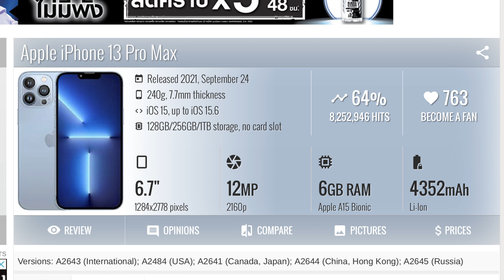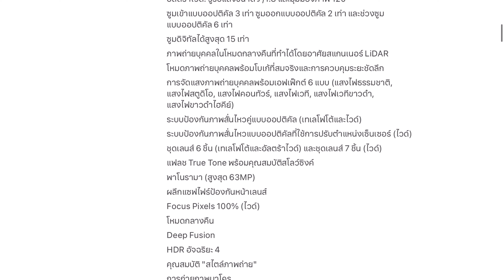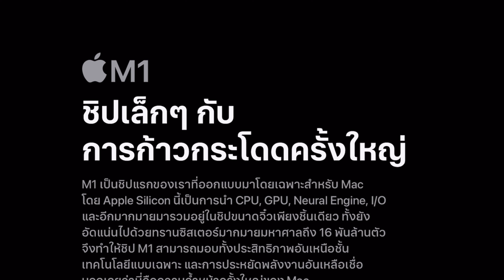iPhone 13 pro หลังใช้งานมา 1 ปี เป็นยังไงบ้าง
หลังจากที่ผมได้เปลี่ยนมาใช้ไอโฟน 13 โปร นี่ก็เกือบจะ 1 ปีแล้วนะครับ วันนี้เลยเอาประสบการณ์มาเล่าสู้กันฟัง ว่า 1 ปี กับ ไอโฟน 13 โปร การใช้งานเป็นอย่างไรบ้าง มีปัญหาตรงไหนบ้าง มีข้อดี ข้อเสีย อย่างไร รับชมในคลิปได้เลยครับ